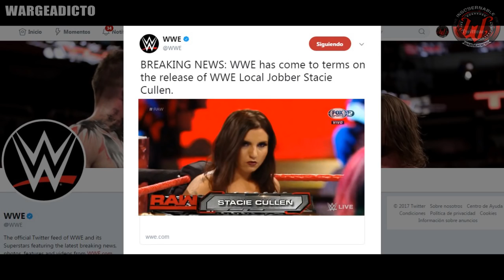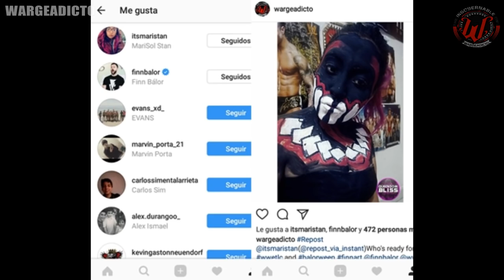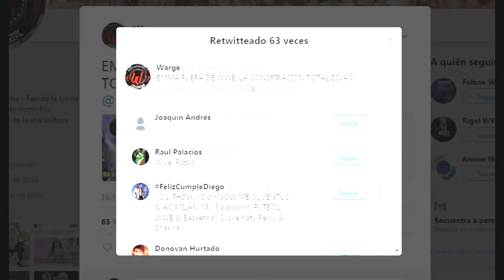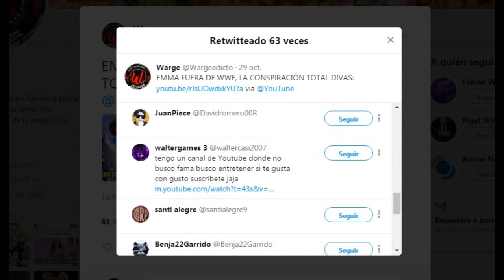RAW 30 DE OCTUBRE DE 2017 - ANÁLISIS PICANTE